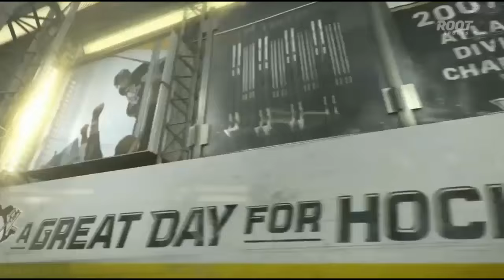Penguins Hockey on Root Sports Intro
Intro used by Root Sports for several recent NHL seasons.

Final score: 5-2 TOR